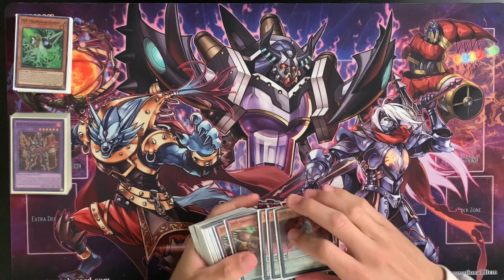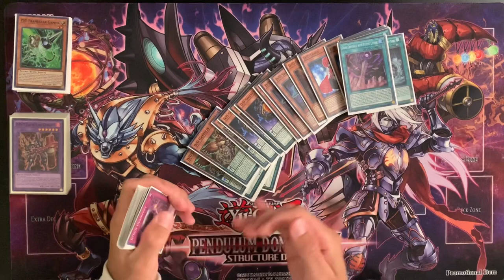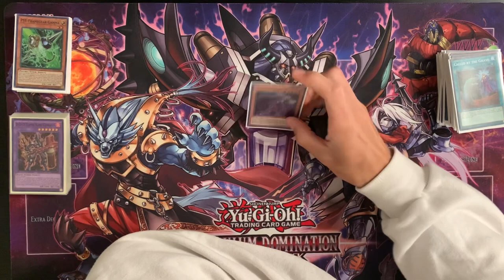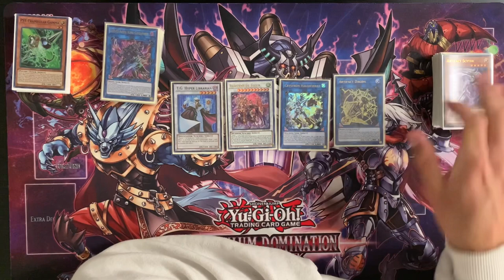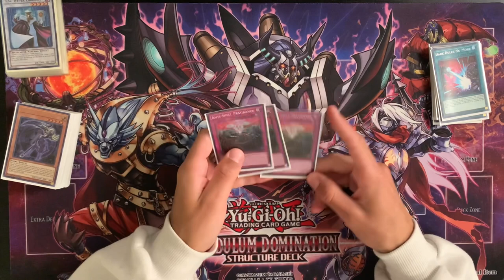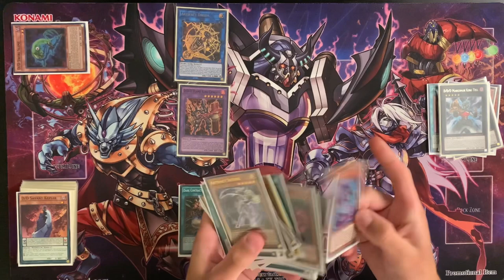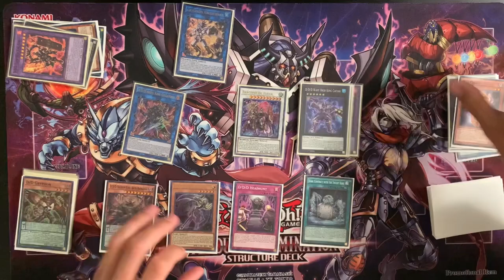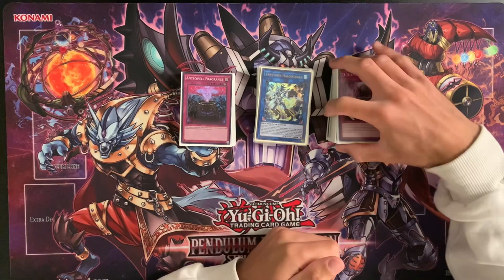D/D/D DECK PROFILE JULY 2022 | BRAND NEW NEVER BEFORE SEEN COMBO!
This deck is the most jacked deck of the format currently